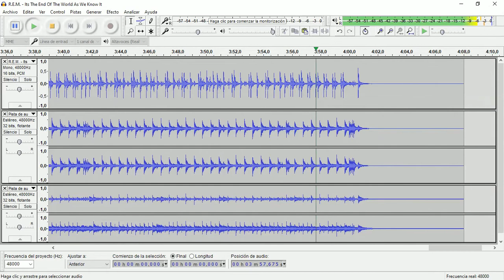It's the End of the World as We Know It (And I Feel Fine) (R.E.M.) • Drum Track